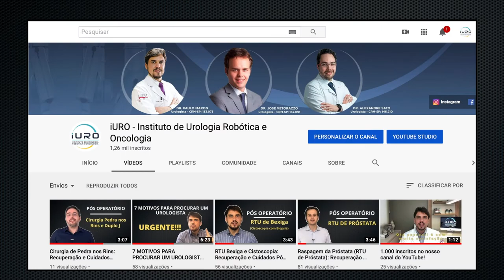O que é a Próstata e Quais Suas Principais Funções ?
Veja neste vídeo com nosso urologista Dr. José Vetorazzo:
A próstata é um órgão do sistema genito urinário masculino que fica situado abaixo da bexiga e à frente do reto. Sua principal função é produzir o fluido seminal, que é um componente do esperma.

Neste vídeo, você irá aprender mais sobre a próstata e quais são suas principais funções. Assista o vídeo agora para saber mais!

Lembre-se: este vídeo possui intuito informativo e não substitui o diagnóstico médico. Em caso de dúvidas, consulte o especialista!

Capítulos:

0:00 Início
0:39 O que é a próstata ?
0:45 Onde fica a próstata ?
1:04 Para que serve a próstata ?

RESPONSÁVEL TÉCNICO:
Dr. Paulo Maron - CRM: 133073